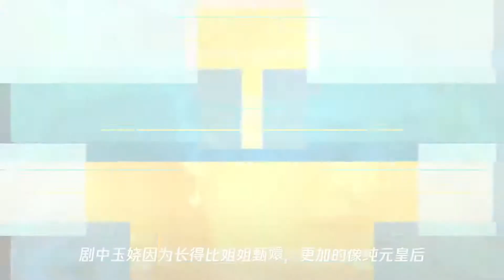甄嬛传：玉娆比浣碧强在哪里？从她对姐姐甄嬛说的这些话就能看出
➤Thanks收看！